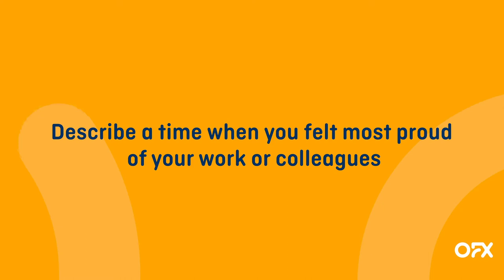Meet our OFXers - Danielle, Inside Sales at OFX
Your voice is valuable at OFX. Hear how Danielle's ideas have created positive change for our clients.